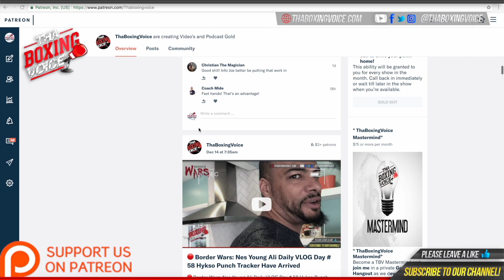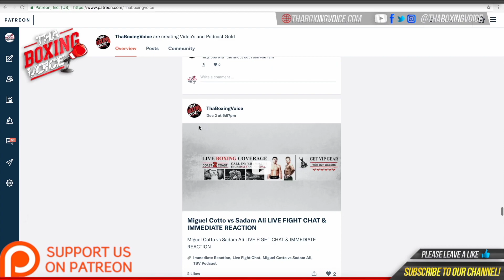🚨 "Showtime" Shawn Porter 🥊 VIGOROUS workout ahead of his fight💥 with WBO🏆 Terence "Bud" Crawford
Shawn Christian Porter is an American professional boxer. He is a two-time former welterweight world champion, having held the IBF title from 2013 to 2014 and the WBC title from 2018 to 2019.

MUSIC CREDIT